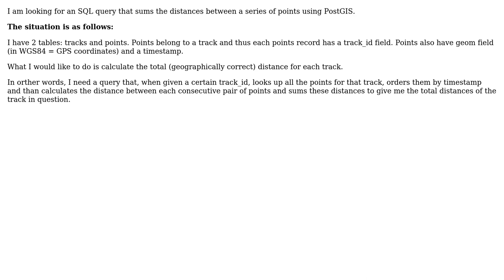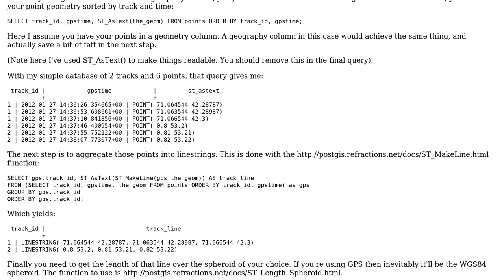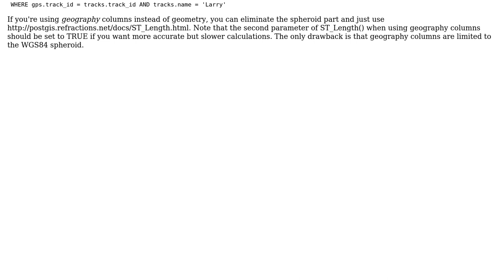GIS: Total great circle distance along a path of points (2 Solutions!!)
GIS: Total great circle distance along a path of points

With thanks & praise to God, and with thanks to the many people who have made this project possible! | Content (except music & images) licensed under CC BY-SA | Music | Images & others | With thanks to user underdark user MerseyViking user Matthias user MappaGnosis user CaptDragon and the Stack Exchange Network Trademarks are property of their respective owners. You are responsible for your own actions.